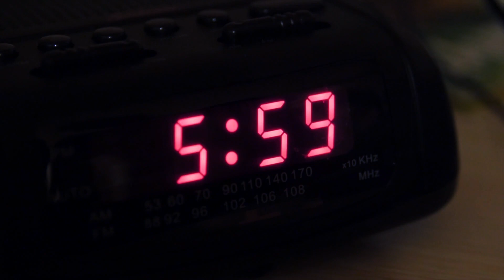Renaissance Man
This film is a remake of "Curriculum Vitae" by Moonlight Cinema.  I am learning how to make short films.   I really liked their work and wanted to learn how to do something like this.  I started this hobby about the beginning of 2022.

Editing software was Davinci Resolve 18
Took me 5 weeks to do the editing.
3 weeks to figure out fusion to do the headshot.
3 different takes, each about 2-3 hours.
I have zero background in any editing software, and filming.
Camera Sony A7 III, Lens 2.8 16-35mm